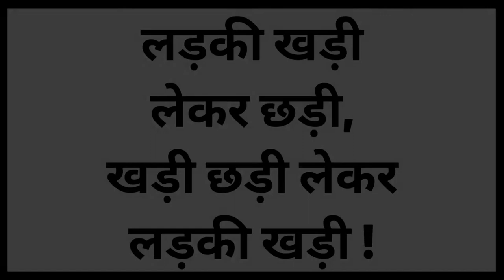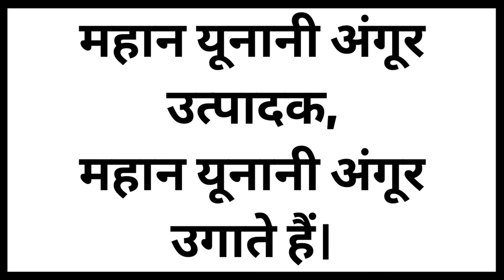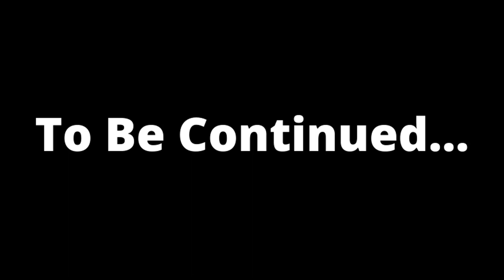TEACHER'S DAY SPECIAL TONGUE TWISTERS | शिक्षक दिवस विशेष | 5+ TONGUE TWISTER IN HINDI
Chapters:-
0:00 Intro
0:09 Tongue Twister 1
0:35 Tongue Twister 2
1:01 Tongue Twister 3
1:30 Tongue Twister 4
2:00 Tongue Twister 5
2:27 Tongue Twister 6
2:54 Tongue Twister 7
3:24 Ending